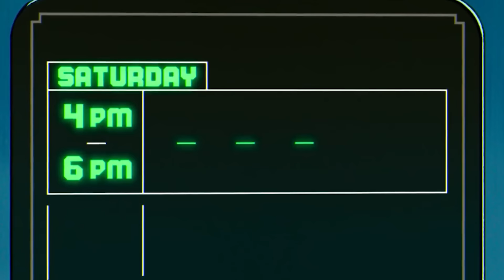EU ASSISTI X-MEN 97 E FIQUEI SURPRESO! - X-MEN 97 EPISÓDIO 1 AO 3 (REACT) | Michi Reage